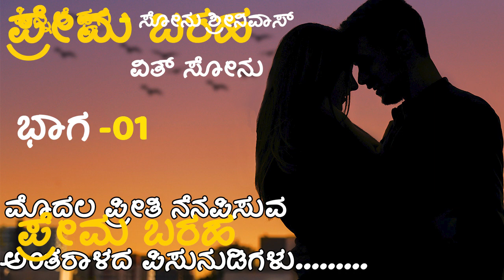PREMA BARAHA -01 | SONU SHRINIVAS |REAL LOVE STORIES KANNADA|SANTHVANA KANNADA| MOTIVATIONAL STORIES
ಇಂತಿ
ಸೋನು ಶ್ರೀನಿವಾಸ್

ನಮಸ್ತೆ🙏

ಧನ್ಯವಾದಗಳು 😊

Namaste 🙏